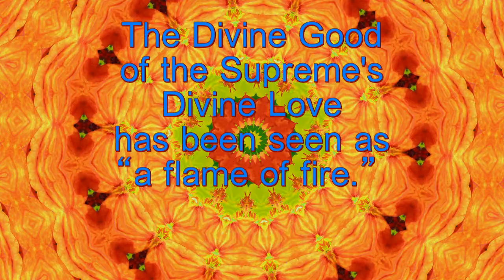A Flame of Fire - Spiritual Facts in Seven